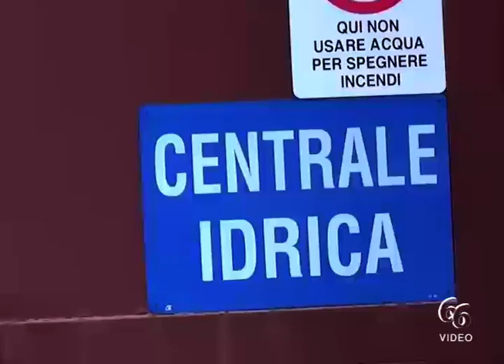Bando del MIMS che stanzia 313 milioni per i progetti di rifacimento o ammodernamento delle reti idr